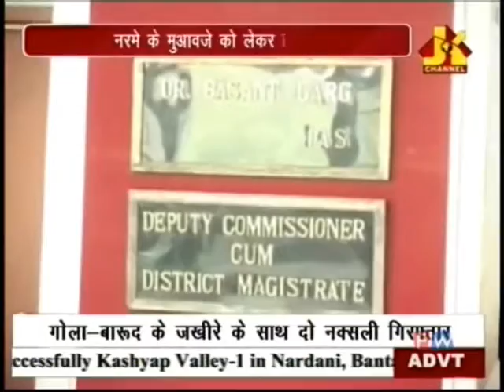VILLAGE PROTEST BATHINDA